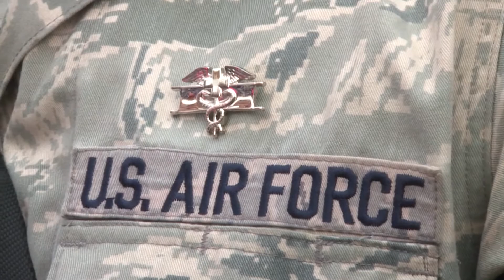JBER Medics host Expert Field Medical Badge training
Medics from JBER and various locations had the chance to earn the Expert Field Medical Badge. The EFMB is a rigorous event that tests the will, strength, physical and mental toughness of all medical personnel and it clearly distinguishes the best of the best.